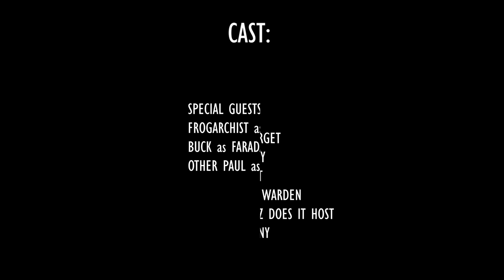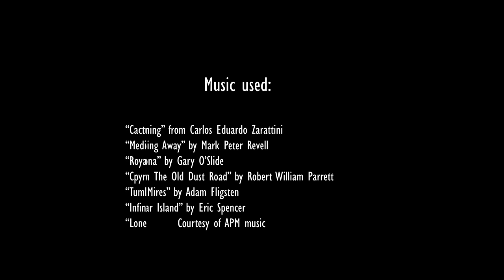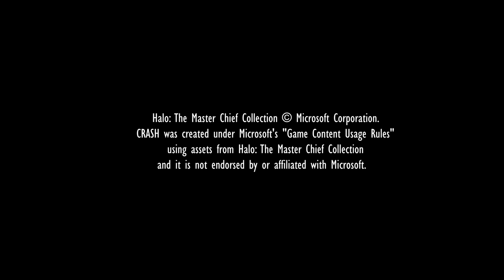Don't Pass Go | CRASH Episode 3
Following the close of a galaxy-spanning war, the members of FIXER, a slapdash special forces team, are no longer needed. Washed up and no longer having a purpose, they now find themselves sent on useless mission after useless mission. They pass their time by complaining and doing whatever they can to stave off boredom. However, on this newest assignment they slowly and unwittingly begin to uncover a strange mystery. Each member will be tested -whether by sheer monotony and boredom of military life or else by the unfathomable dangers lurking just beneath.

In this episode, the team adjusts to the new normal... only to find that it's anything but.

Special thanks to Frogarchist and Buck for making an appearance!

Consider joining the Sanity Fund for exclusive access to sneak peeks, behind the scenes, chat with the cast, join in Halo game nights, get shout outs from the characters at the end of each episode, and watch the episodes early with some of the cast!

Hope you enjoyed and stick around for more!

Captions by OOF Tungsten

edit:
a few Gmod models in this episode were made by Valkyman733!
edit x2:
the gmod ragdolls were uploaded by Misterlegodude